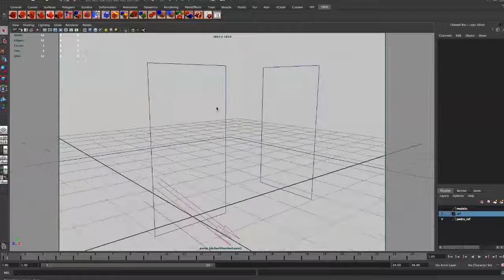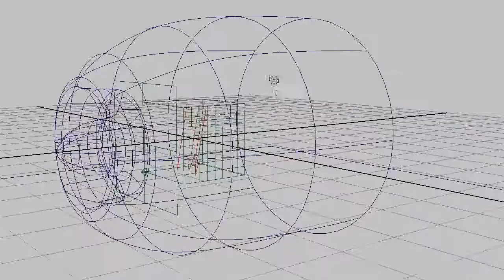CEINPRO: Ciclo Animación 2013